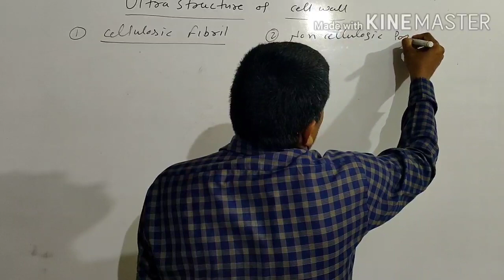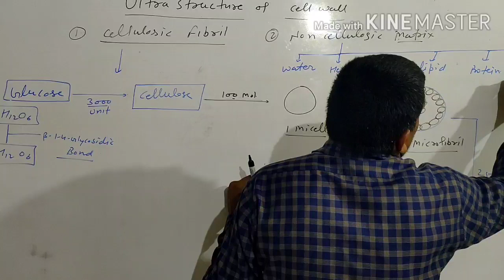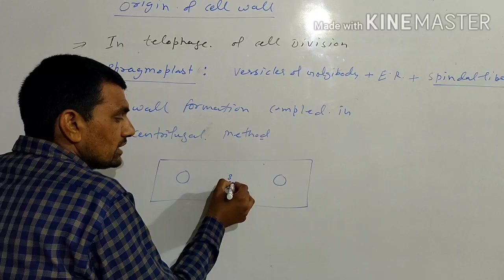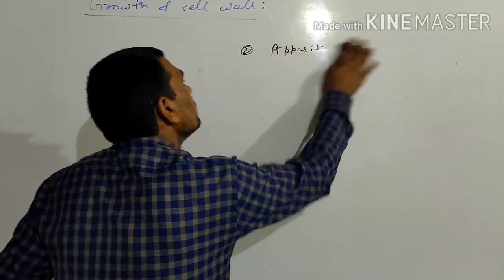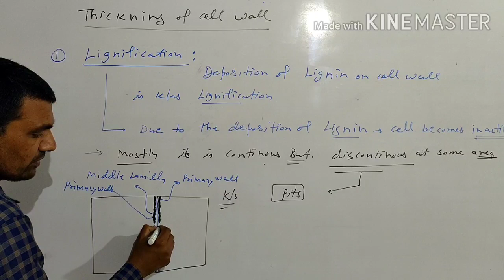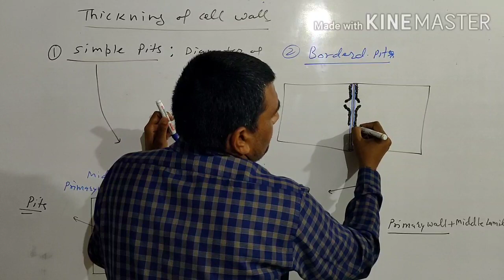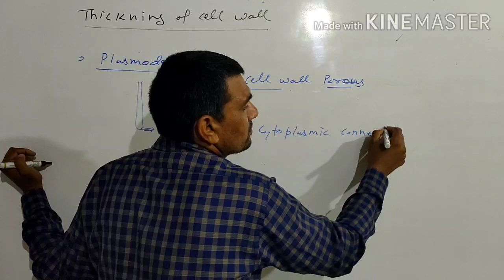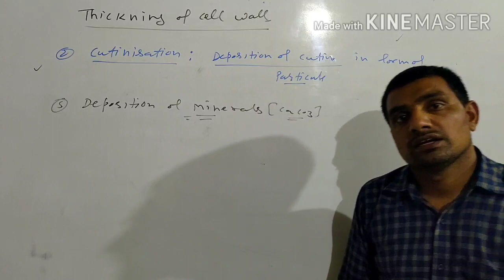cell bio part 3 Ultra structure of cell wall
Cell wall part 2